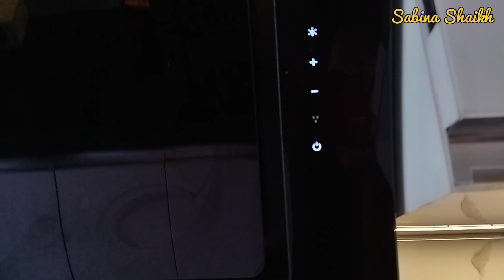मेरा नया कीचन // Moduler kitchen in budget //Sabina Shaikh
Is video mein maine apne naye modular kitchen ka tour diya hai aur sath mein har ek chij ki price aur Kis Tarah Se cost cutting kar sakte hain Uske ideas Diye hain please like share and subscribe to my channel👍👍